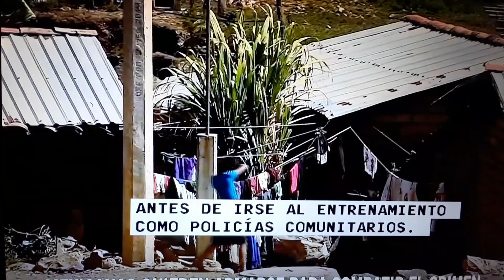Mexicanas quieren armarse para combatir el crimen.